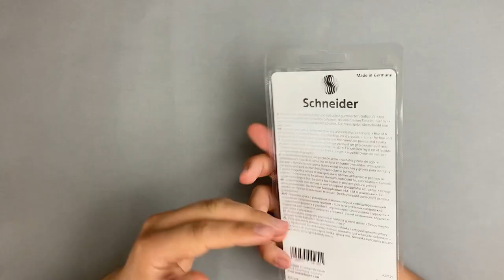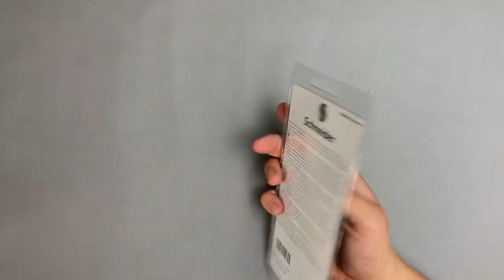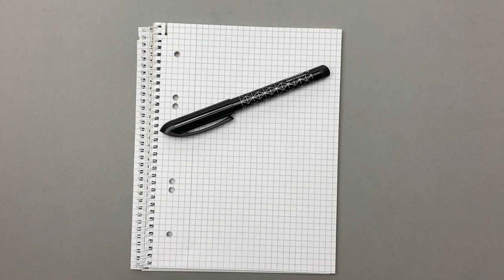Schneider Schreibgeräte Easy ⎪ Füllhalter - Review Deutsch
In dem heutigen Video geht es um das preiswerte Schreibgeräte Set Easy von Schneider Schreibgeräte GmbH aus Deutschland. In dem Set ist ein Füller mit gefalteter Feder, eine Packung Tintenpatronen in der Farbe Königsblau und ein Tintenkiller enthalten. Wie sich das günstige Set im Test so schlägt und wie es mit der Nachhaltigkeit aussieht, seht Ihr in diesem Review.

// Kapitel
0:00 Intro
0:13 Unboxing
2:28 Hands-On
10:42 Abmessungen
11:16 Größenvergleich
11:52 Schreibbeispiel
13:42 Fazit

// Technische Daten
Gewicht:
Kappe: 6 g
Schaft + Griffstück ohne Tintenpatrone: 9 g
Gesamtgewicht: 15 g

Abmessungen:
Durchmesser Kappe: 1,38 cm
Durchmesser Schaft: 1,18 cm
Durchmesser Griffstück: 1,09 cm
Länge Kappe: 6,51 cm
Länge Schaft: 13,68 cm
Gesamtlänge: 15,18 cm

Phil